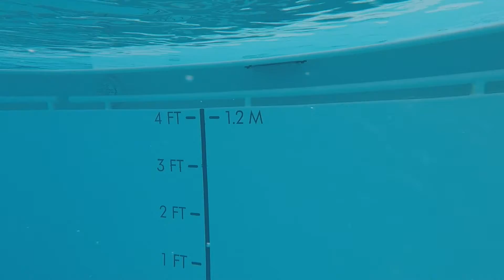Celebrity Beyond Cruise Ship Exploration of the Pool and the surrounding area by Kevin Bedford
Explore the swimming pool, seating and surrounding area on the Celebrity Beyond Cruise Ship the 3rd in the Edge-Class from Celebrity Cruise line. @OurPlanetYourAdventure